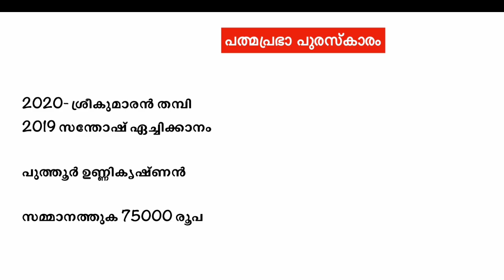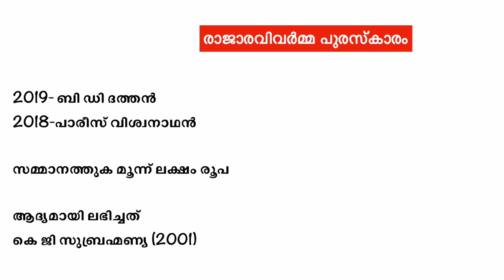Malayalam literary awards using codes||Kerala psc||sruthy's learning square